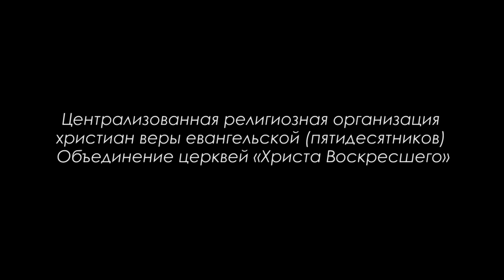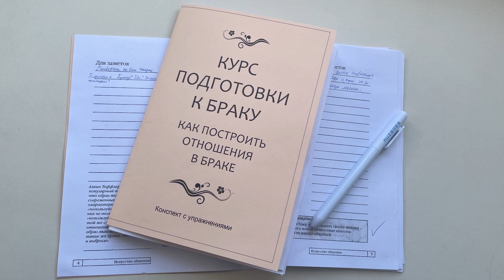ПЛОДЫ ГОДА | 2023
Централизованная религиозная организация христиан веры евангельский (пятидесятников) Объединение церквей «Христа Воскресшего»